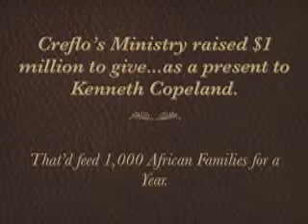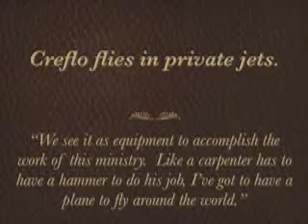Creflo Dollar - "Another Day, Another Dollar" - EXPOSING CHARLATANS